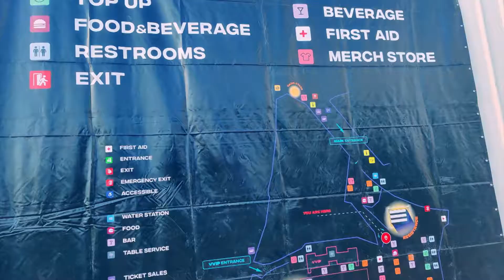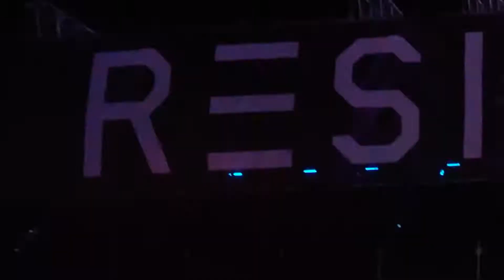Dave Caffrey & Rory Lynam @ Ultra Europe 2022 (Resistance Stage)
Absolutely delighted we had the opportunity to film at Ultra Europe 2022. Dave and Rory done us proud up there.